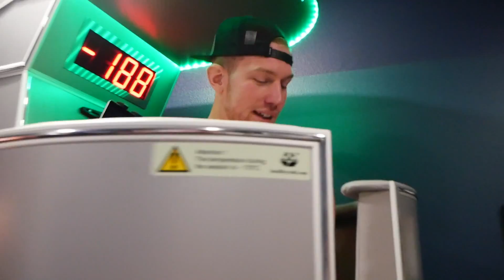I BROKE INTO LOGAN PAULS HOUSE...*his reaction* | 7footvlogs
Smaller tripod DONT CLICK HERE!!!